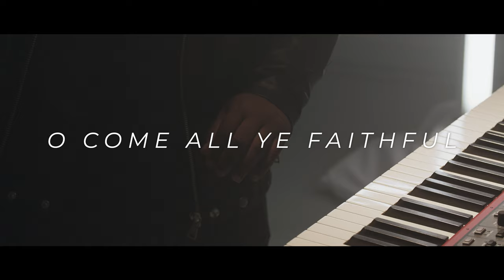O Come All Ye Faithful (feat. Chelsea Regan) | For the Crown Worship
Merry Christmas! For the Crown is a worship collective bringing songwriters, musicians, and creatives together for the purpose of glorifying Jesus Christ. We hope our cover "O Come All Ye Faithful" blesses you and helps you worship Jesus this holiday season.